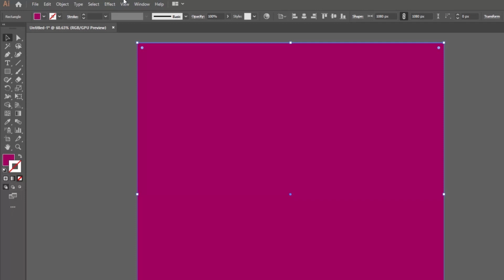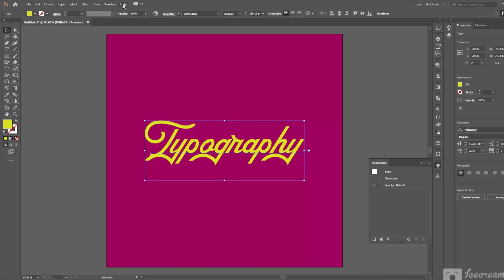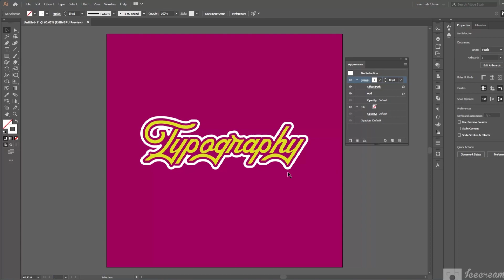Text Effect in Illustrator | Adobe Illustrator Text Effect Tutorial | 3D Text Design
In this tutorial, I will show you How to Text Effect in Illustrator

Your - Queries

text effect in illustrator
3d text effect in illustrator
3d text effect in adobe illustrator
how to add 3d effect to text in illustrator
how to give 3d effect to text in illustrator
how to make golden effect on text in illustrator
illustrator tutorial text effects
3d text effect in illustrator 2023
3d text effect illustrator 2024
text effect illustrator 3d
effect text adobe illustrator